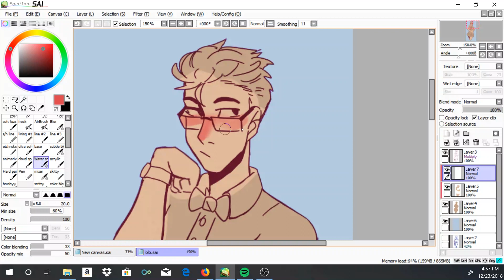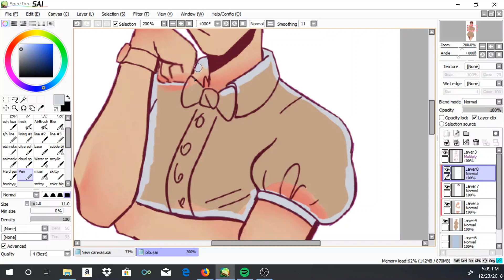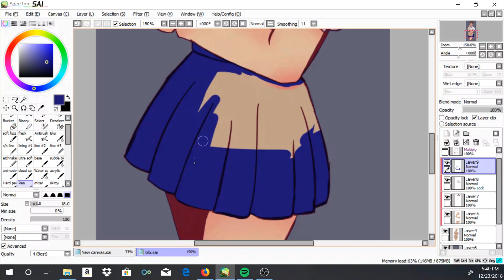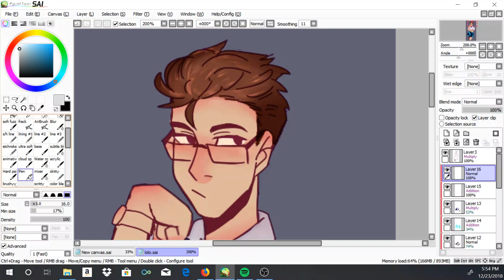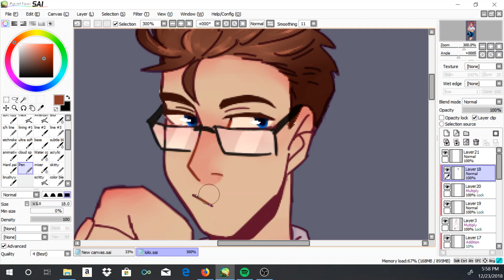Galaxy Logan - [Sanders Sides]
Logan would definitely own a lot of galaxy merch